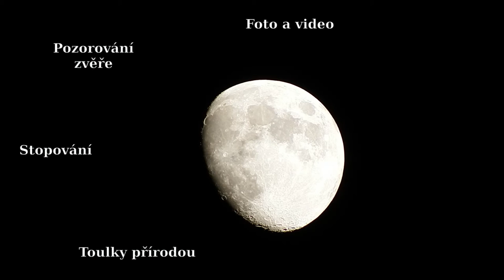Toulavej spolek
O čem je Toulavej spolek a jak to vypadá na "pocurech" vám přiblíží naše nové video! Děkujeme všem účinkujícím a těšíme se zase někdy společně ven :)

Video: Rosťa D. a Mirek R.
Střih: Mirek R.